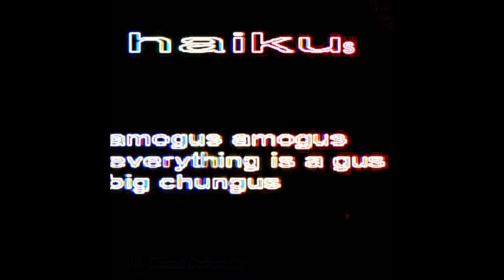The amogus dictionary But it's Vocoded memes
on the channel I will make encoded videos of Gangsta Paradise and Miss the Rage.